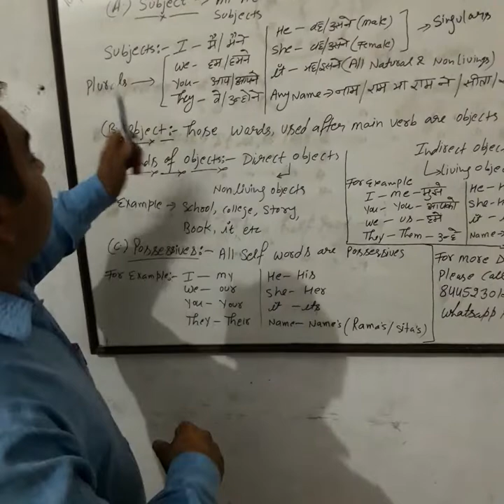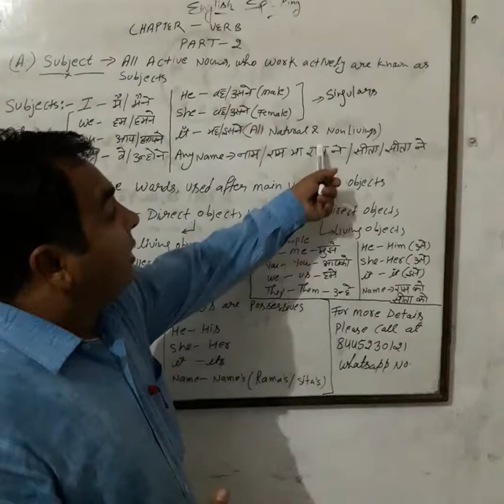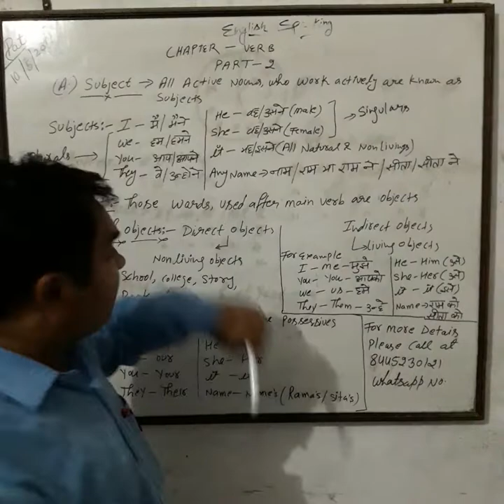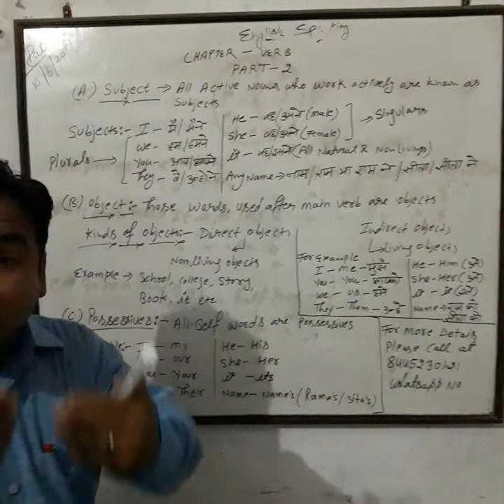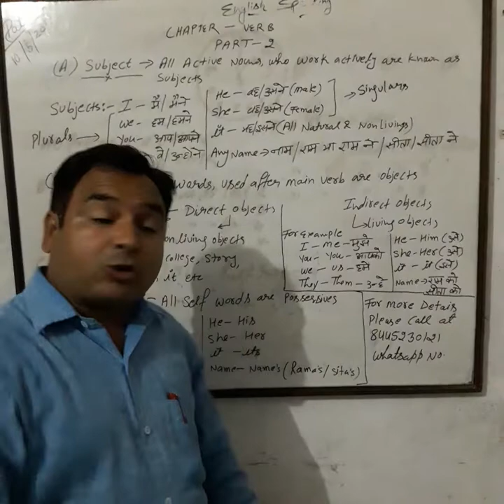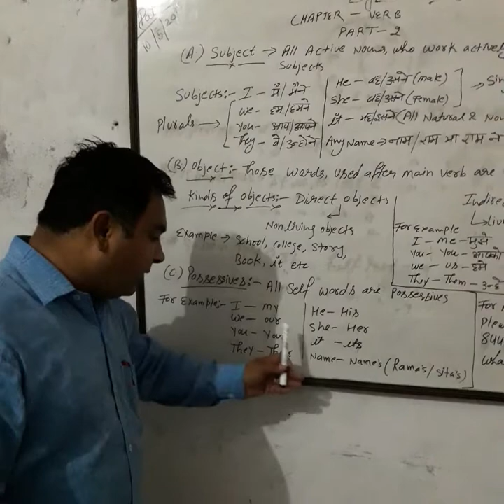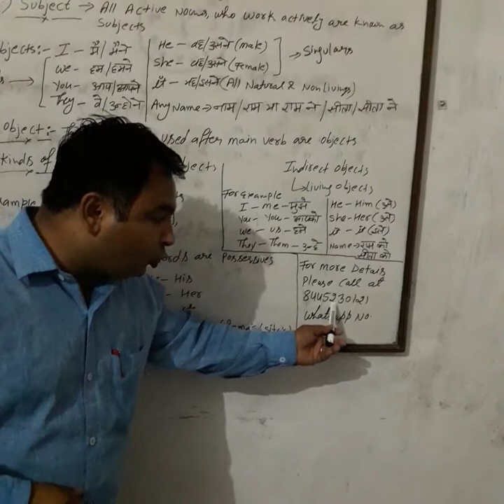Chapter of Verb Part :- 2. By (Pradeep Vishvakarma, Lecturer Of English in P.G.Pious Inter College)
""Learn This Chapter and inform me at 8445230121 WhatsApp""?